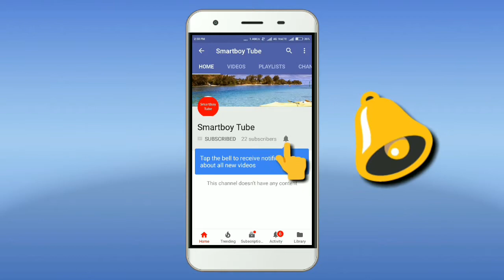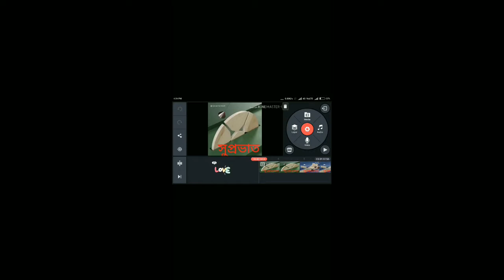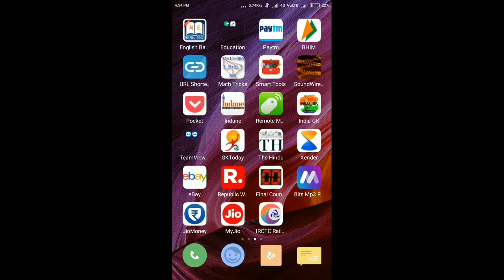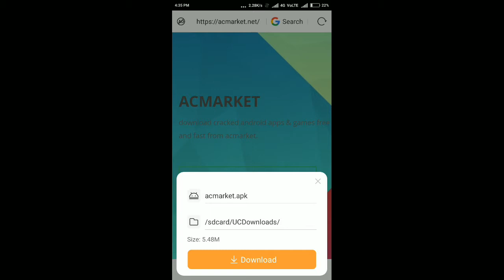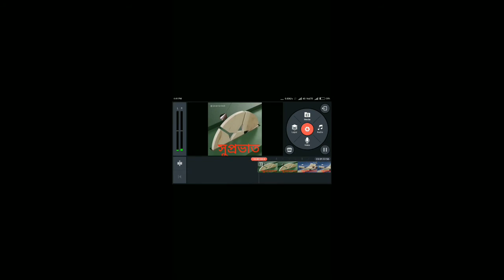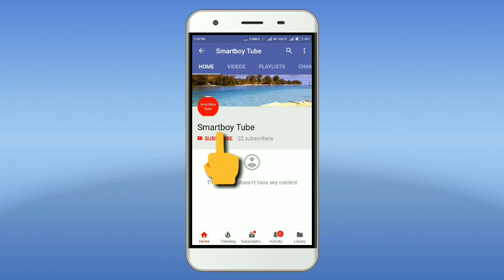How to remove Kinemaster WATERMARK for Free(bengali) easy. কীভাবে kinemaster এর লোগো মুছবেন।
Any video editing apps logo removal.
 Welcome to smartboy tube.